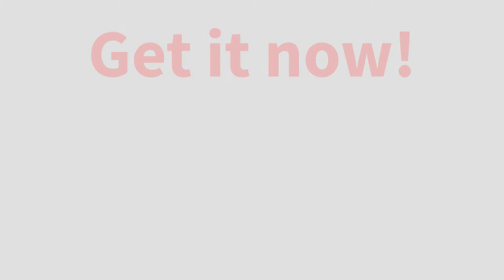Rotating spatula for Thermomix Machines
Hey Chefs and Thermomix Owners!👨‍🍳

Are you tired of always having food stuck at the bottom of your Thermomix Bowl? Don't worry then, we have you covered with this.

We are excited to show you our brand-new, purpose build Thermomix bowl Spatula, which is the perfect addition to your cooking machines!